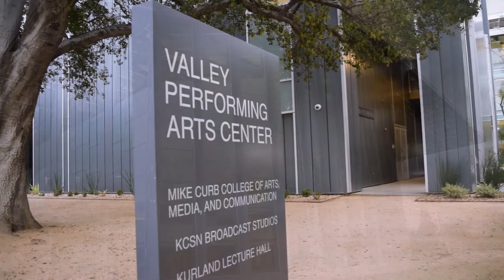CSUN Departments & Programs - Ep. 1 - VPAC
Students can benefit from, not only attending shows at CSUN's Valley Performing Arts Center, but also from becoming part of the Usher team.